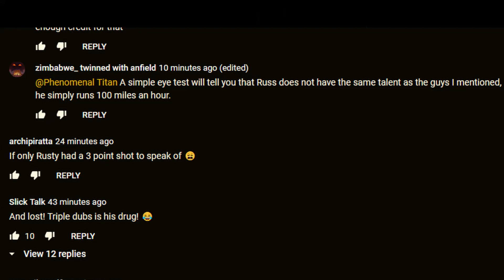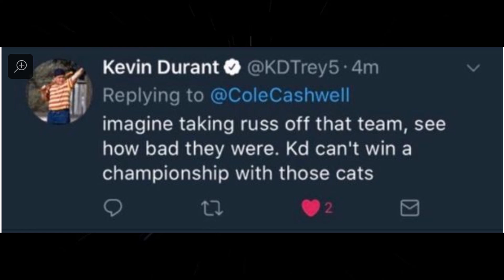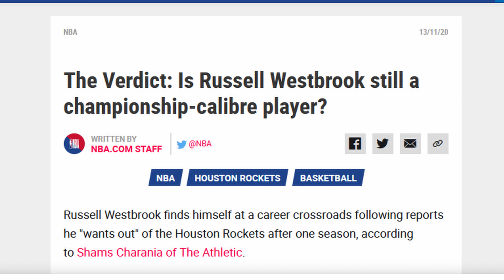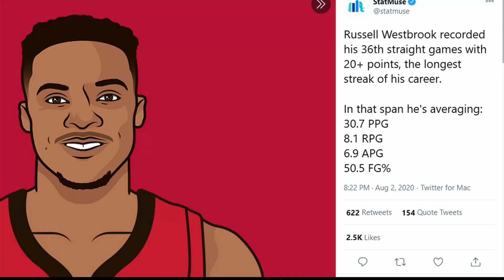Russell Westbrook Hate Needs To Stop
Russell Westbrook is one of the most misunderstood superstars ever, and now more than ever, there's been a lot of hate towards this man. In this short 5 minutes I tackle some of the many false claims against this man's career. Share this with your friends that are Westbrook haters lol!!!

Thanks for supporting, I know the videos aren't THAT good since I'm still new to this platform, but if enough of you stick around then I promise you they'll get better. :)